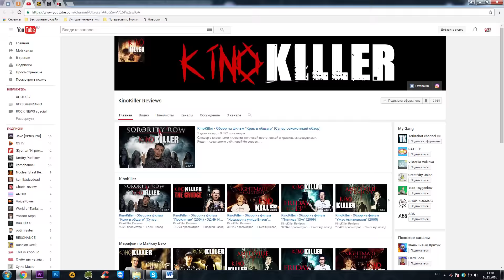ROCK NEWS #35 Metallica / KoRn / Biopsyhoz / Asking Alexandria